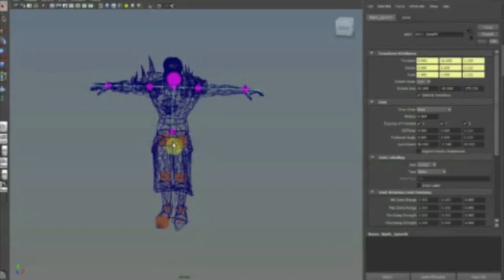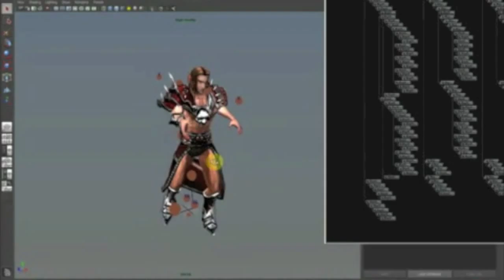Video Game Trailer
Justin Pie' and Michael Caltabiano Documentary Trailer